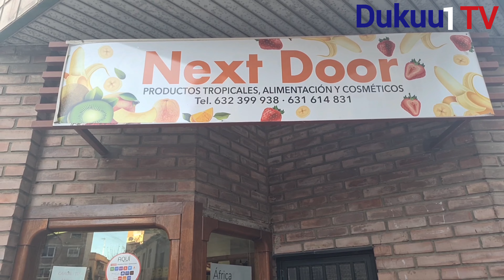SUSU GYE NIPA DI 6